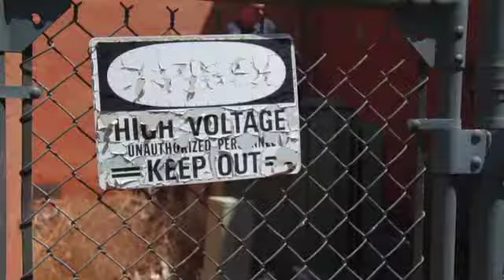Pink Raise Your Glass Class Video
‪KHS Intro Video Class Lipdub - 2013/14_Semester 2‬

For the lipdub music video exercise, the entire class must appear in the video.

The KHS Video Peer Instructors (PI) shoot all of the footage, then must edit their own versions of the video. The final videos are voted on by the class to select the one that gets uploaded.

This semesters winning video was edited by KHS Video PI Aaron Gooden.